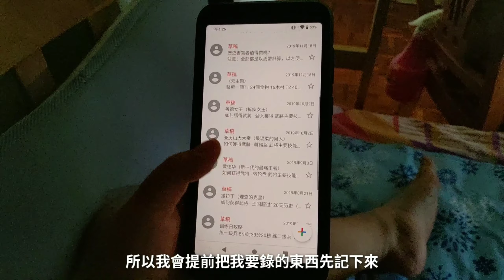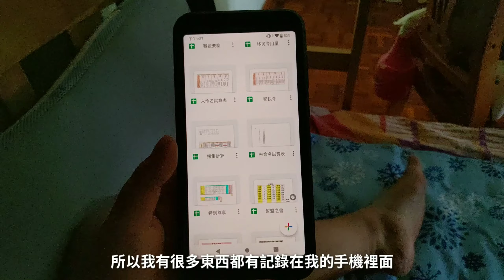[vlog#2] 伊原錄音室大公開（你無法想像的地方）